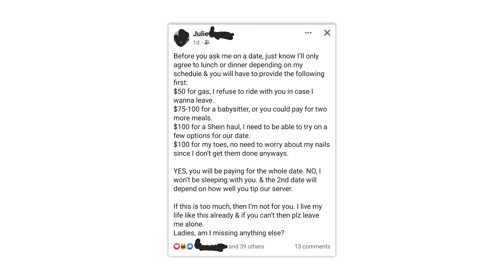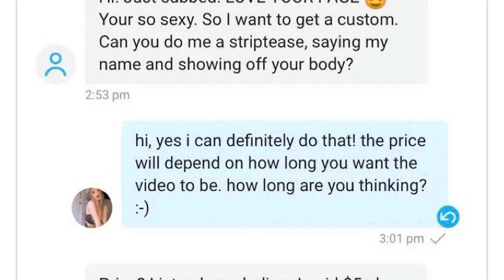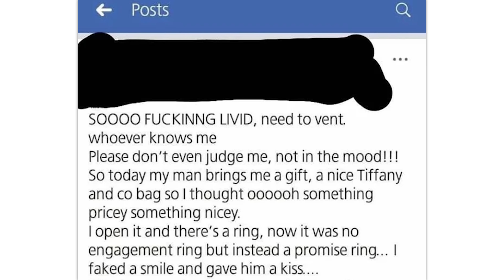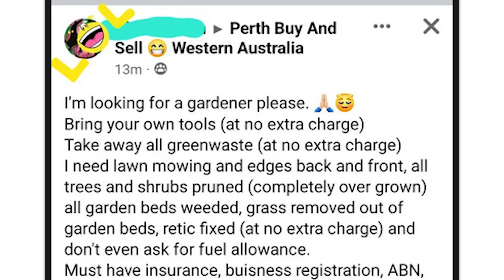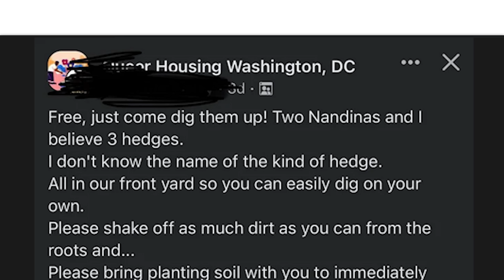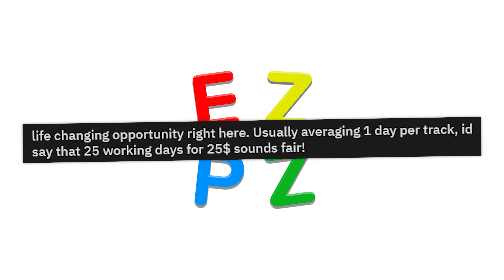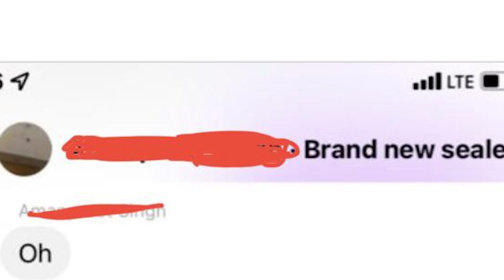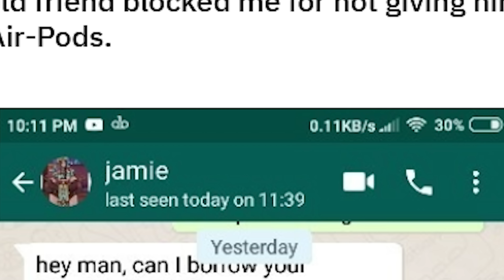r/ChoosingBeggars · more like MR WORST!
The best posts from the top of r/ChoosingBeggars on Reddit. Don't forget to check out the community subreddit